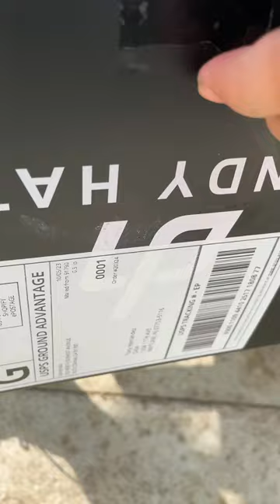Un pequeño unboxing de las gorritas de Dandy Hats 🧢😎❤️Dandy Hats